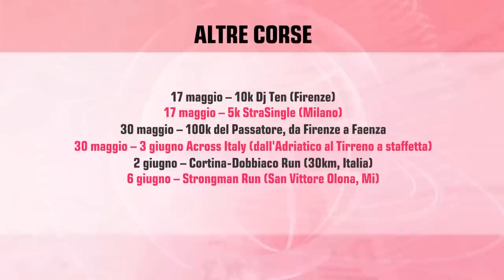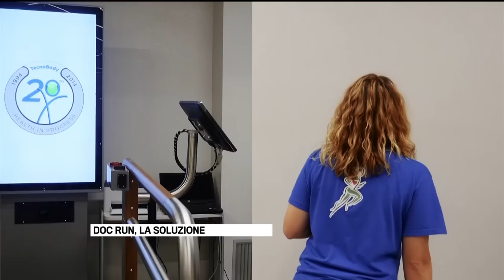V Puntata CorriAMO - Gazzetta TV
Siamo alla quinta!! la premiata ditta Gasparotto&Soul Running continua il suo percorso sul canale 59 del digitale terrestre, il canale di Gazzetta dello sport!!! Ospite in studio Migidio Bourifa 4 volte Campione Italiano di Maratona!!!